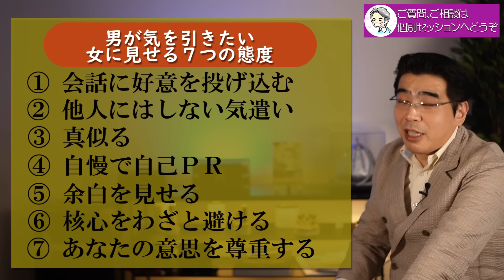彼なりの愛情表現。男が気を引きたい女に見せる、７つの態度。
【東京】人に愛され、心の距離を近づける、伝え方、話し方。
【東京2日間】本当の自分を取り戻す、潜在意識徹底活用講座

男性が恋愛感情を抱いた女性の気を引きたいときに、見せる態度や行動の共通する特徴を７つのポイントから解説する。惚れた女性の気持ちを、彼は自分に向けたいと思っている。

◎復縁する方法は、〇〇すること。別れた人と、やり直す大事なステップ。
◎ご縁ある人と、確実に結ばれる方法。潜在意識を信じるから、幸せを引き寄せる。

◎小川健次への投げ銭でのご支援

既婚。子供なし。保護犬２頭（トイプー＆マルプー）あり